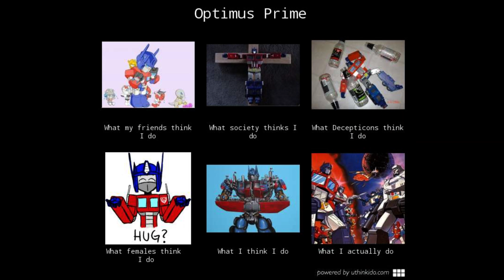Transformers : Optimus prime memes for 2 minutes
Roll out